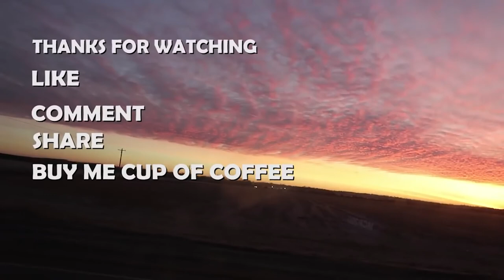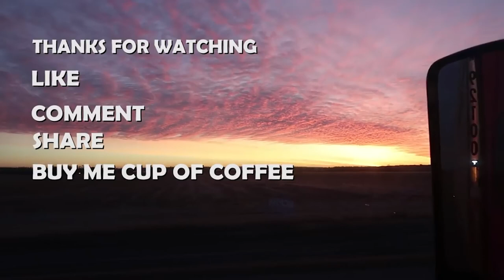Trucking: You never have to work for a company that doesn’t appreciate you|Subscriber Question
Life B4 Trucking:
“What this tells me is I will always have options and I know my value. If you know your value people treat you better. You never have to work for a company that doesn’t appreciate you.”